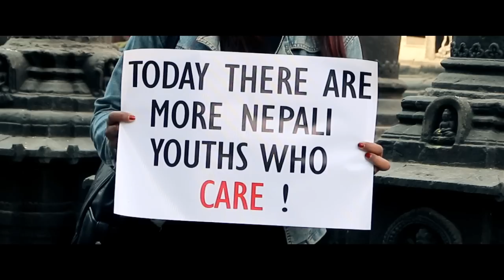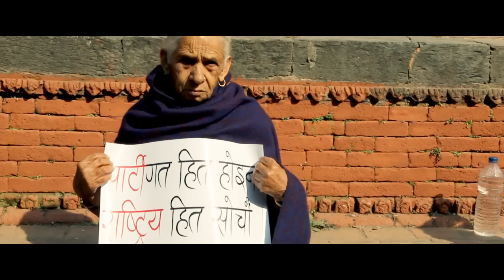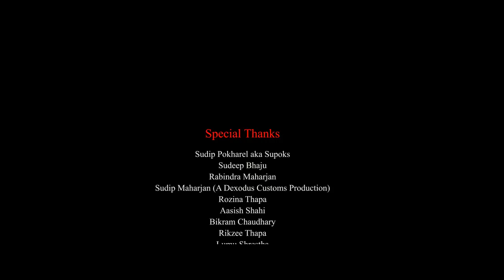Kaha Chau "Farki Aau"- Undefeated Ft. Supoks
At this time of depression Undefeated and Supoks came up with this song dedicated to all the Nepalese across the globe. This shout out goes to all the citizens to stand up against the political pressure and fight against it.Hamile Nabanaye Kasle Banaucha Yo desh??

Music Video By UNDEFEATED & SUPOKS Performing KAHA CHHAU'FARKI AAU'.